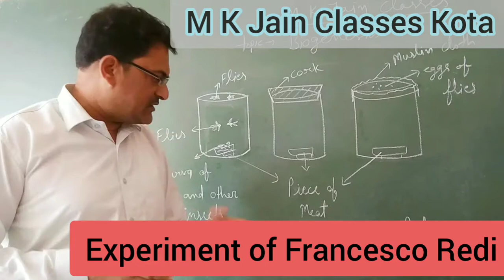Experiment of Francesco redi | Biogenesis | Biology | M K Jain Classes Kota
Hello guys,
In this video I am explaining to you about Francesco redi's experiment. We will also know that how Francesco redi disprove the concept of spontaneous life.
Warmly regards
Mahendra Jain